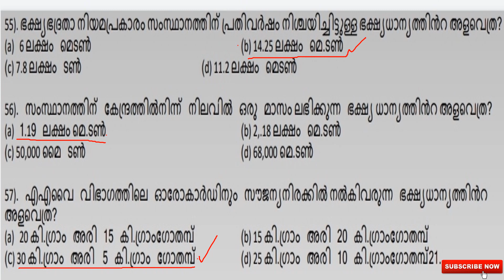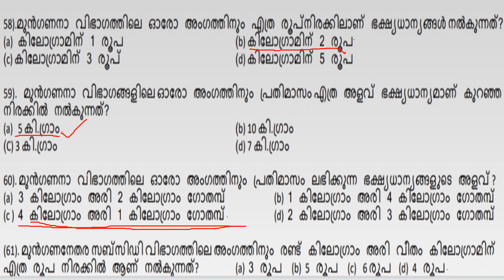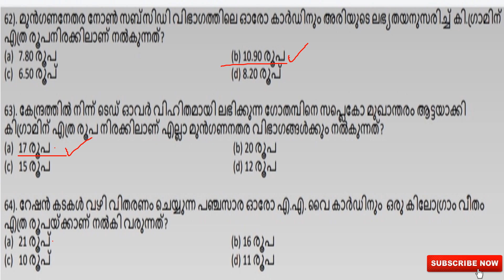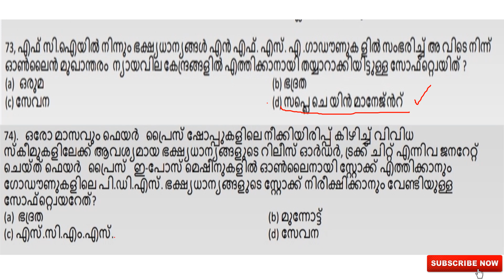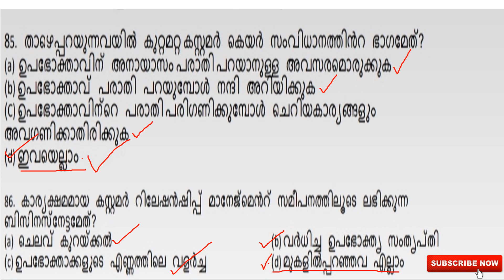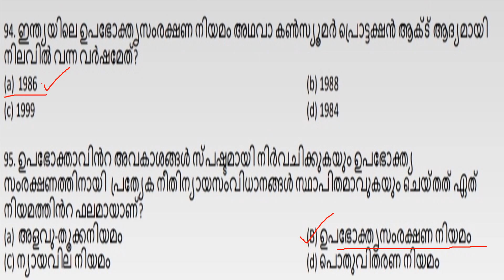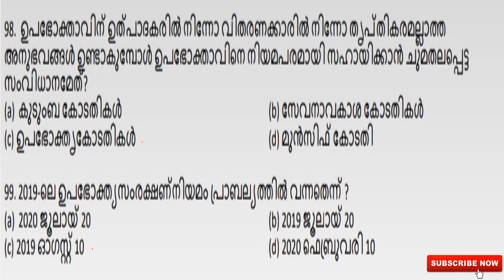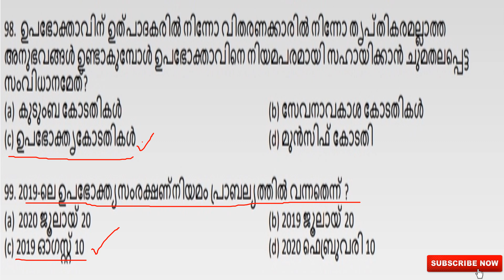ASSISTANT SALESMAN SPECIAL TOPICS|ASSISTANT SALESMAN MODEL QUESTIONS&ANSWERS|മുഴുവന്‍മാര്‍ക്കുംനേടാം